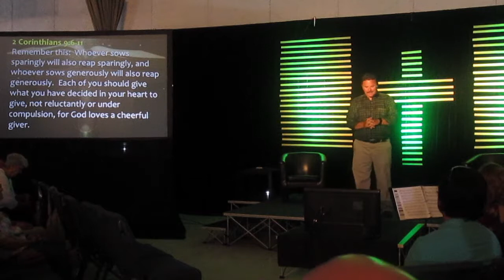August 6, 2017 - Gratitude & Generosity - Part 2, Jon Reed, Hilltop Church of Christ Sermons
God is on the move powerfully restoring lives through Hilltop! Listen as Jon shares how God has called us as a church to restoration in 2017.